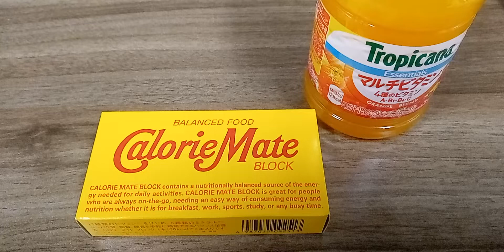2022年11月15日 栄養食品